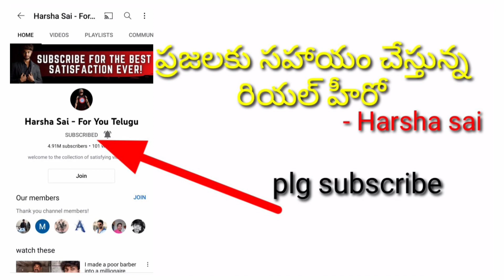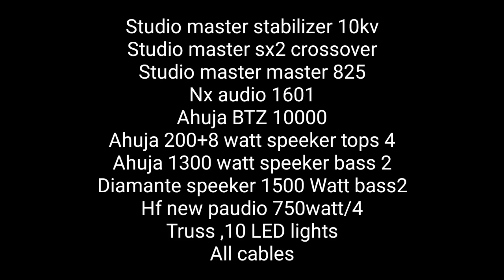7286850158 / 89838 47899 dj owner number,dj set sale,new dj ,2pin dj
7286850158 / 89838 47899 dj owner number,dj set sale,new dj ,2pin dj